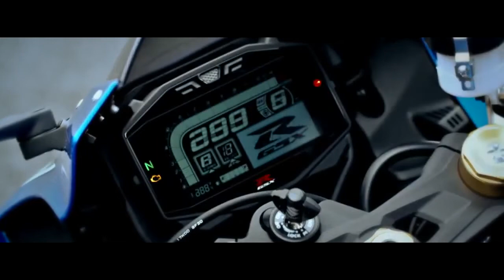Gardian - Kocham Motocykle ( Seba Video)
500✖ na 500 subuw  będzie Nowa grafika 👑🎶🎧👑
550✖
600✖do Końca roku muszę wbić
i👑👑👑będę  Królem

DZIĘKUJĘ ZA 465 subuw ☆ NA KANALE👑👑👑🎶😀🎧❤